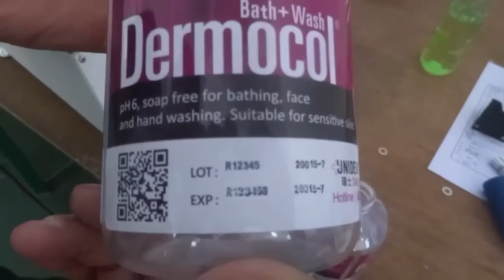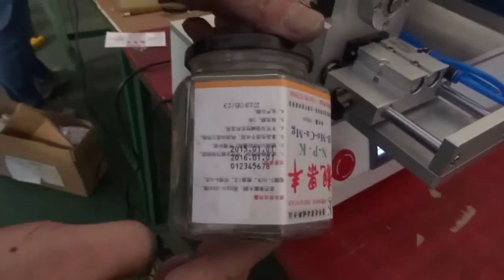Muit-faceted labeling machine